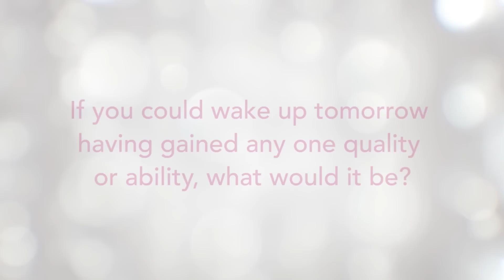Nevada - Geovanna Hilton [OFFICIAL 2015 MISS TEEN USA CONTESTANT INTERVIEW]